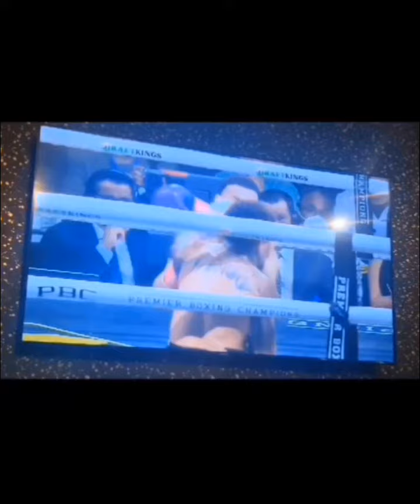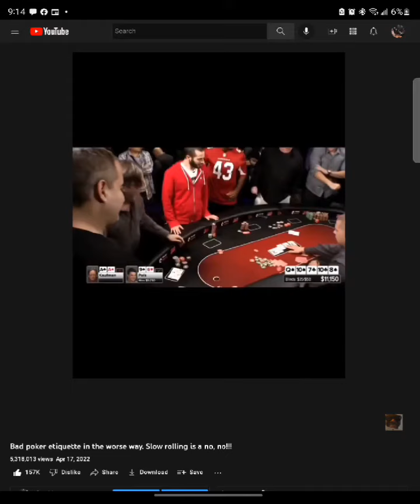This will get you punched in the face at a poker table. Bad poker etiquette in the worse way. Part 2